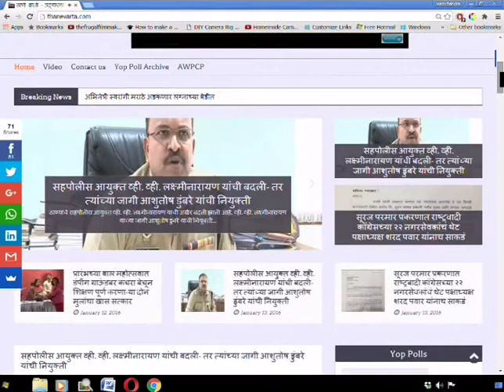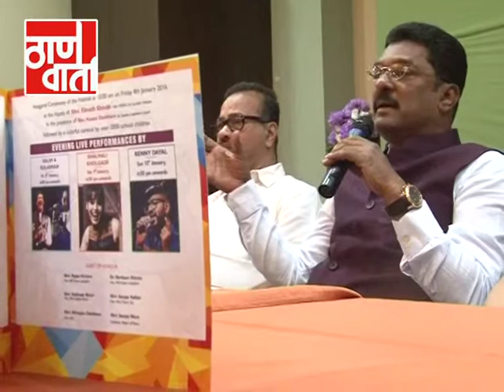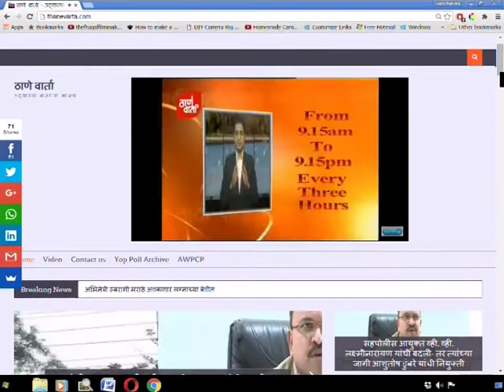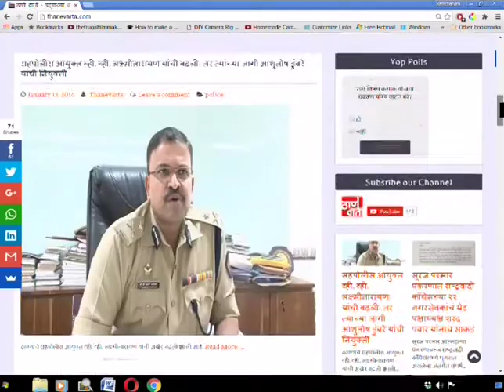Thanevarta As on 17th March 2017